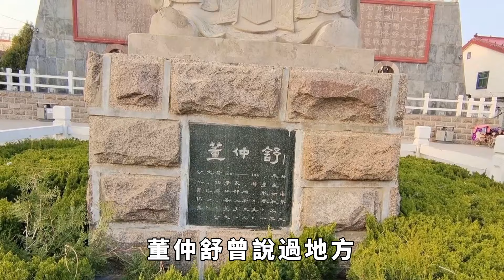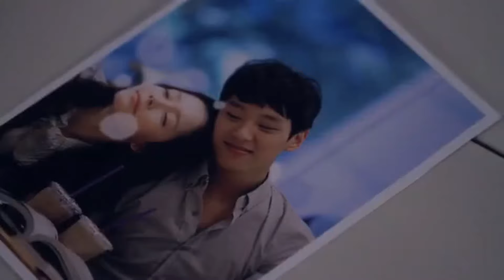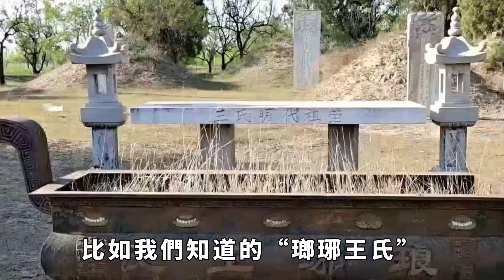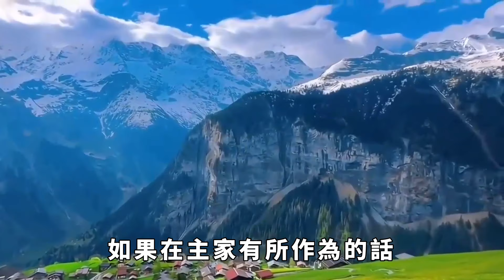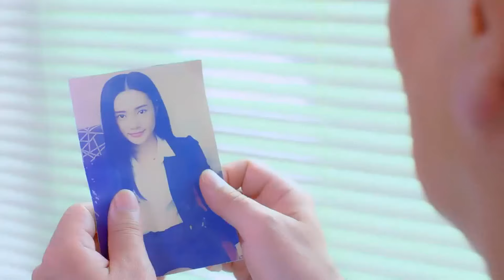歷史書上提到的地方豪強，到底是什麽？為何連皇帝都拿他們沒辦法【聚談史】歷史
豪強在我國的東漢時期是個極其特殊的存在，作為當時社會上的中堅力量，他不僅在經濟上具有強大的實力，還擁有著大量的土地。
在權利方面，他們甚至能夠做到——皇權不下縣。
從「皇權不下縣」這簡單幾字中，相信大家便能初步了解到，古時地方豪強的「強」，但是他們究竟有多強呢？
又是什麽原因導致東漢豪強可以這麽強呢？今天我們來簡單了解一下，在我國歷史上，盤桓長達七百多年的地方豪強的「前世今生」吧。